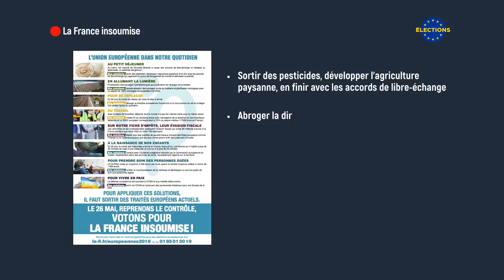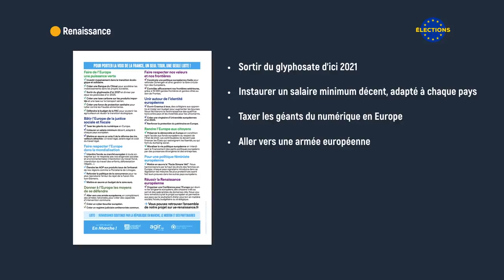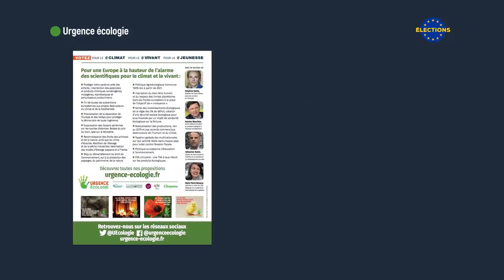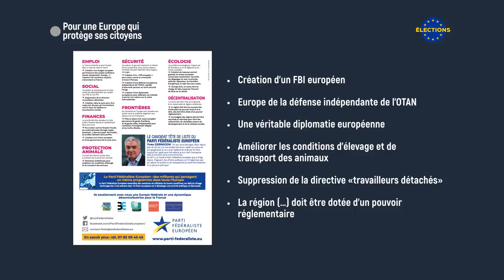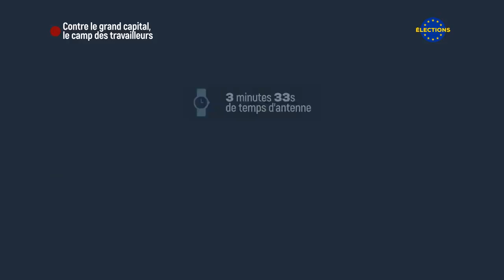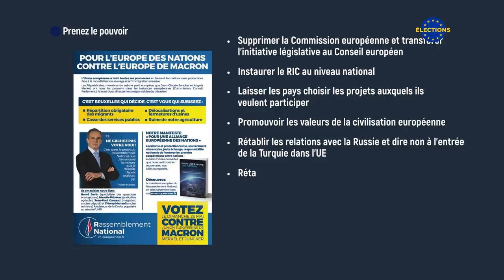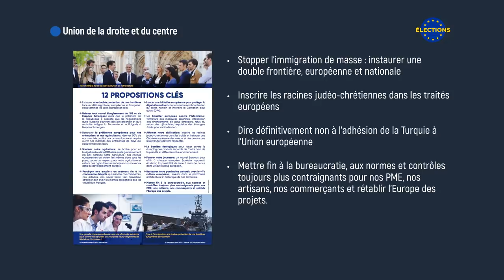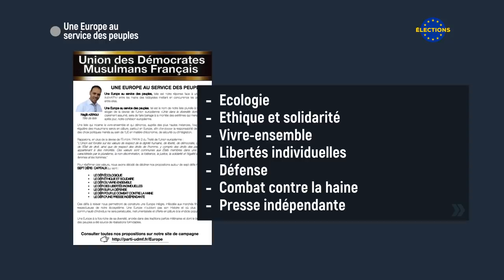QUI VA PERDRE LES ÉLECTIONS ? - Whip.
A quelques jours des élections européennes, Whip a regardé l'ensemble des professions de foi et des programmes des 34 listes candidates en France.

00:00 "Intro"
03:33 "La France insoumise (LFI & alliés)"
05:25 "Une France royale au cœur de l'Europe (Alliance Royale)"
06:09 "La ligne claire (SIEL et parti de l'In-nocence)"
06:47 "Parti pirate"
07:32 "Renaissance (LaREM, MoDem & alliés)"
08:21 "Démocratie représentative"
09:08 "Ensemble Patriotes et Gilets jaunes : pour la France, sortons de l'Union européenne ! (Les Patriotes)"
09:52 "PACE-Parti des citoyens européens"
10:18 "Urgence écologie (Génération écologie & alliés)"
11:18 "Liste de la reconquête (Dissidence française)"
11:50 "Les Européens (UDI & alliés)"
12:37 "Envie d'Europe écologique et sociale (PS, Place publique & alliés)"
13:27 "Pour une Europe qui protège ses citoyens (Parti fédéraliste européen)"
14:05 "Mouvement pour l'initiative citoyenne"
14:30 "Le courage de défendre les Français avec Nicolas Dupont-Aignan (DLF et CNIP)"
15:17 "Allons enfants"
16:03 "Décroissance 2019 (Parti pour la décroissance)"
16:28 "Contre le grand capital, le camp des travailleurs (Lutte ouvrière)"
17:02 "Pour l'Europe des gens, contre l'Europe de l'argent (PCF)"
17:40 "Ensemble pour le Frexit (UPR)"
18:15 "Liste citoyenne du Printemps européen avec Benoît Hamon (Génération.s & alliés)"
19:00 "A voix égales"
19:26 "Prenez le pouvoir (RN)"
20:35 "Neutre et actif"
22:05 "Parti révolutionnaire Communistes"
22:34 "Espéranto – langue commune équitable pour l'Europe (Europe Démocratie Espéranto)"
22:58 "Evolution citoyenne"
23:26 "Alliance jaune, la révolte par le vote"
23:55 "Union de la droite et du centre (Les Républicains & alliés)"
24:30 "Europe Écologie (EÉLV & alliés)"
25:12 "Parti animaliste"
25:50 "Les oubliés de l'Europe (ACPLI)"
26:33 "Union démocratique pour la liberté, égalité, fraternité (UDLEF)"
27:04 "Union pour une Europe au service des peuples (Union des démocrates musulmans français)"
27:35 "Outro"

CRÉDITS
  ➔ VIDÉASTE et MONTAGE : Théo DUMONTEIL
  ➔ EXTRAITS VIDÉOS & IMAGES : Parlement européen, France Télévisions, Arte, AFP, CNEWS, France 3 Hauts-de-France
  ➔ MUSIQUES : "Who Wants to Be a Millionaire" Theme / Final Fantasy VIII remixed.